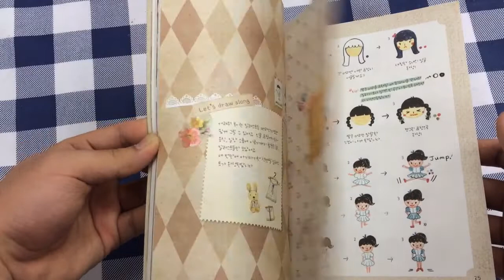아기자기 귀여운